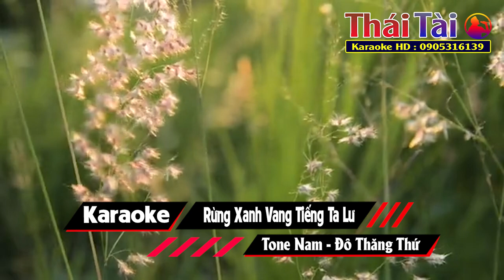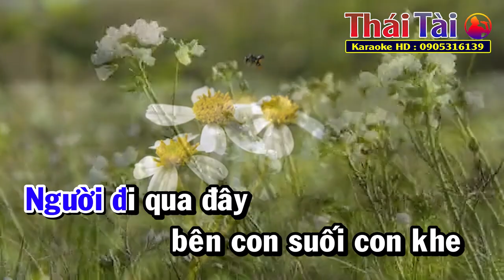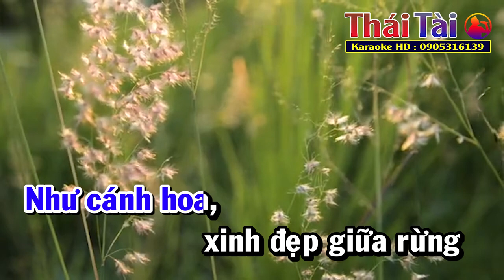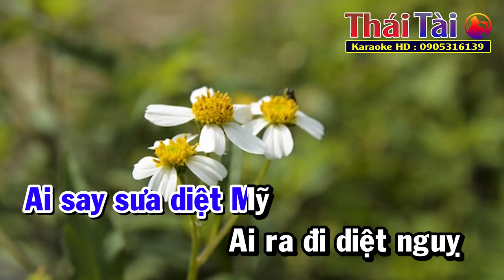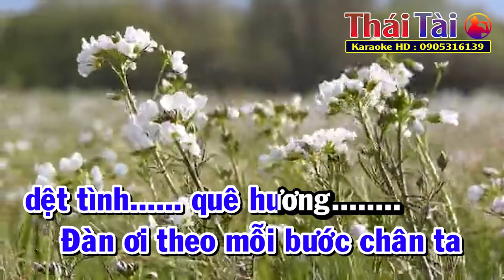Karaoke Rừng Xanh Vang Tiếng Ta Lư Tone Nam Nhạc Sống | Thái Tài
❖ Bài hát : Rừng Xanh Vang Tiếng Ta Lư
❖ Sáng tác : Phương Nam
❖ Thể loại :  karaoke
❖ Trình bày : Thái Tài